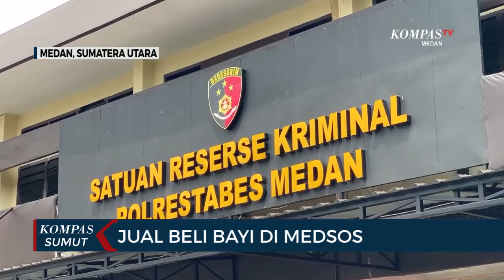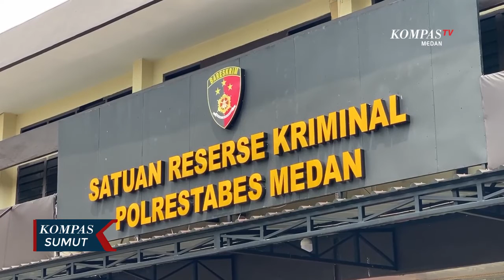2 Perempuan Ditangkap Satreskrim Polrestabes Medan Terkait Jual Beli Bayi Melalui Media Sosial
Jual beli bayi berusia 11 bulan ini melibatkan ayah sang bayi.

Bayi dijual dengan harga Rp 15 juta.

Tersangka pelaku penjualan bayi berinisial NJH warga Medan dan AHB warga lubuk pakam.

Keduanya ditangkap di Medan.

Kedua wanita ini merupakan pembeli bayi yang dijual oleh sang ayah.

Dalam komunikasinya, ibu sang bayi meminta agar anaknya dikembalikan.

Namun pelaku tidak mau dan meminta agar uang Rp 15 juta yang diberi pada ayah bayi dikembalikan.

Saat pertemuan inilah sejumlah warga menyergap pelaku dan diteriaki penculik anak. (*)